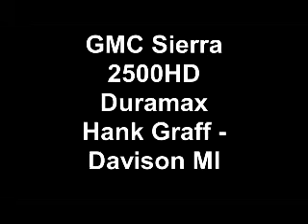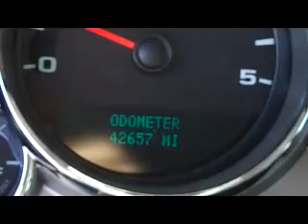Graff Chevrolet: Davison Lapeer...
Graff Chevrolet in Davison, offering Great Graff deals on new and used vehicles near Lapeer. Aweseome deals on used trucks such as this 2008 GMC Sierra 2500HD with the Duramax diesel engine. Serving Lapeer County, we strive to earn your business and supply the community with great deals on new and used trucks, cars, vans, and SUV's. Come out to our newly redesigned chevy dealer showroom to get Your Best Chevy Quote on a new car at Hank Graff Chevrolet Davison, near Lapeer
    Hank Graff Chevrolet Davison
    Address:
    800 N. State St.